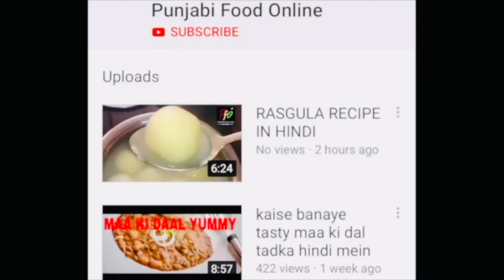Potato Katori Chaat Recipe My Style | potato Chaat Kese Bnaye | Different Style Potato Chaat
Potato Katori Chaat Recipe My Style | potato Chaat Kese Bnaye | Different Style Potato Chaat. Welcome to Punjabi Food Online